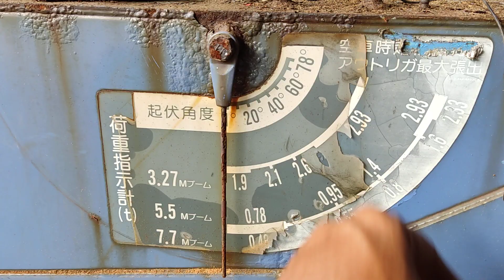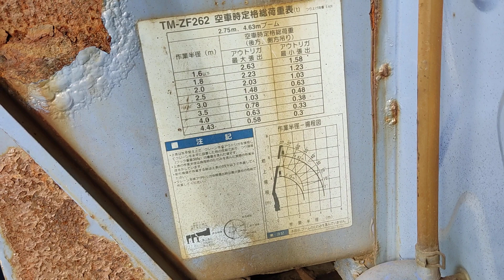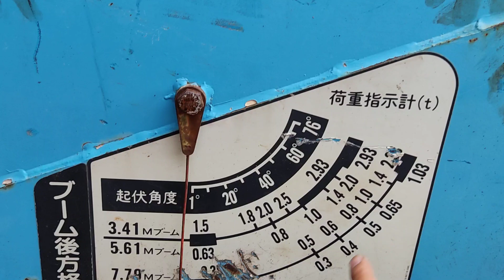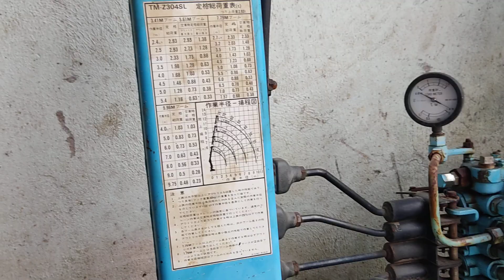Bán cần cẩu nhật bãi bốn khúc ba khúc 3T số điện thoại trong phần mô tả.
Nông cơ Nhật Yên.